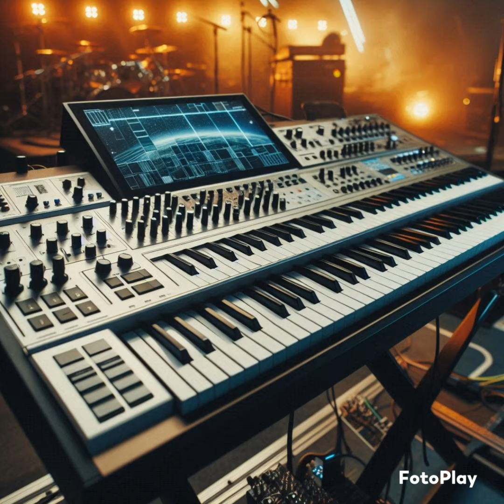DJ MARIUSZ-MIUSIC MIX